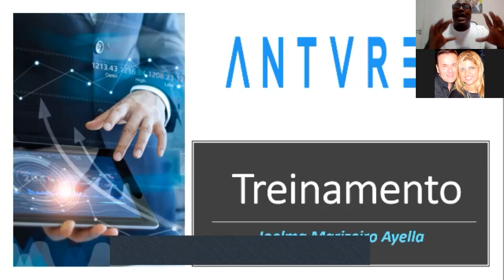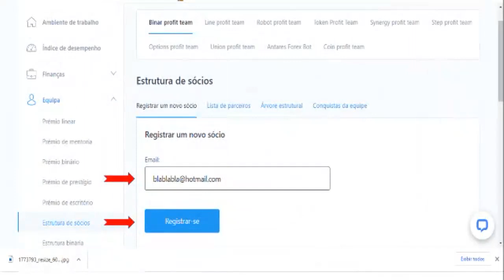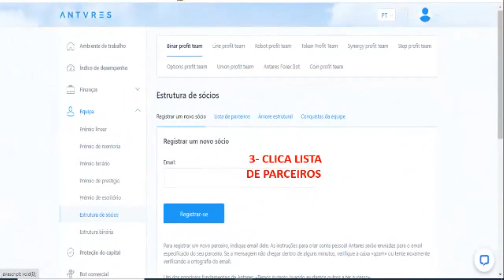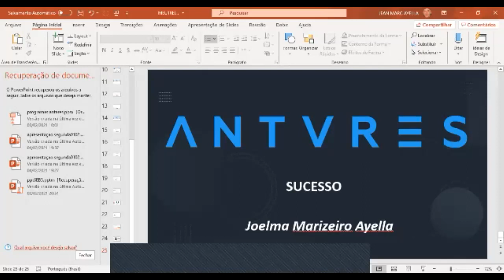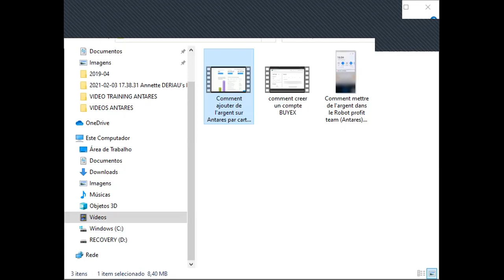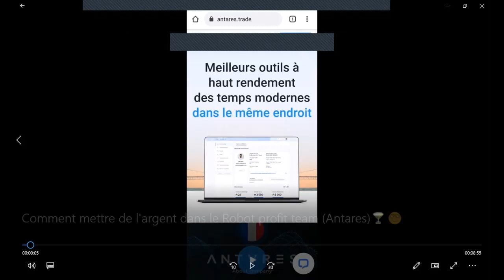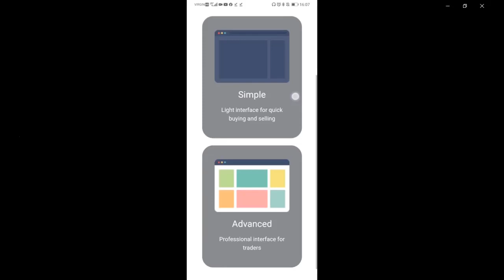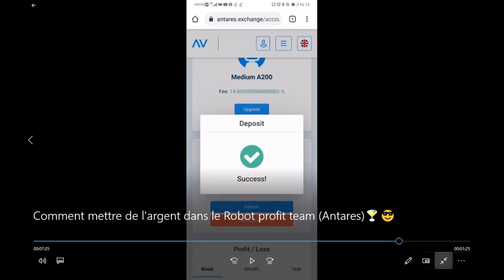Treinamento ANTARES TRADE 1/2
GRANDE TREINAMENTO
        ANTARES TRADE*

-como cadastrar
- como creditar a sua conta Antares de Bitcoin , Ethereum, Licoin, USDT, cartão de crédito
- como sacar em Bitcoin, Litecoin, USDT etc...
-Como enviar dinheiro na exchange e no Robot
-Como comprar os Tokens
- como transferir saldo
- Como se qualificar para Dubai Tudo pago e o Plano de carreira